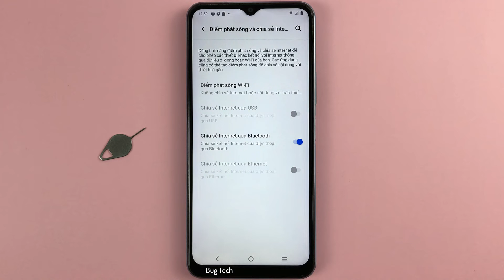Cách chia sẽ kết nối mạng qua Bluetooth trên Vivo Y21 Android 12